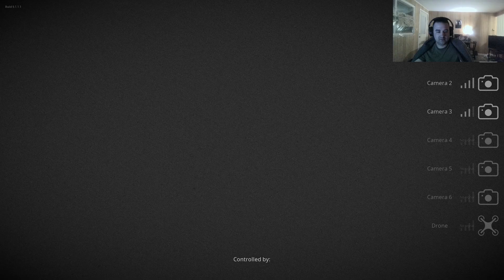Bigfoot with Friends #2